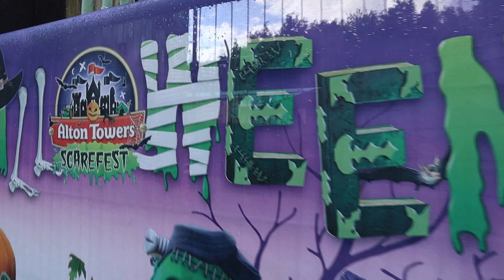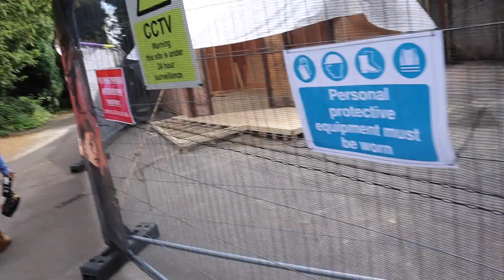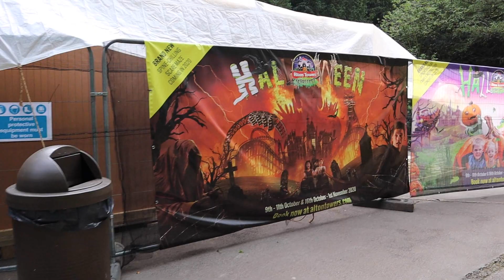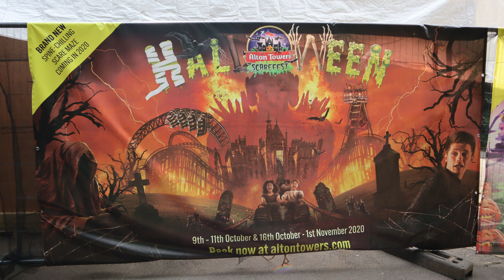Alton Towers Scarefest 2020 Update #2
Scarefest at Alton Towers WOOOOOOOO!!!